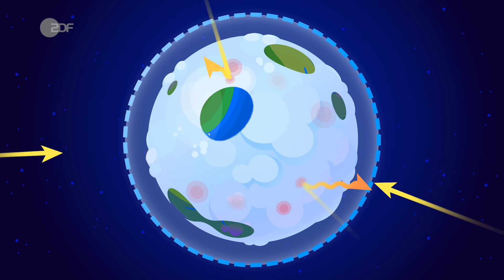Lebt die Milchstraße? | Harald Lesch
Unsere Erde ist so besonders, weil auf ihr lebensfreundliche Bedingungen herrschen. Sie hat sogar Ähnlichkeit mit einem Organismus, denn alle Systeme wie Wind, Wasser, Luft und auch Lebewesen sind voneinander abhängig und wirken aufeinander ein. Lässt sich diese Idee auch auf unsere Galaxie übertragen? Ist die Erde vielleicht sogar selbst nur Teil eines viel größeren Organismus? Lebt unsere Milchstraße?